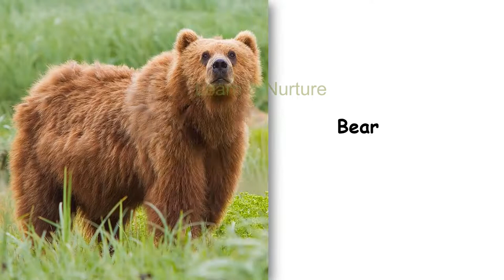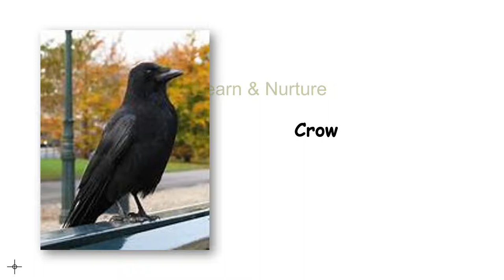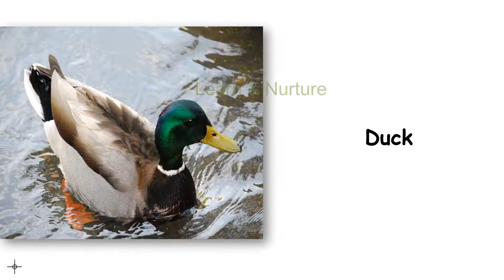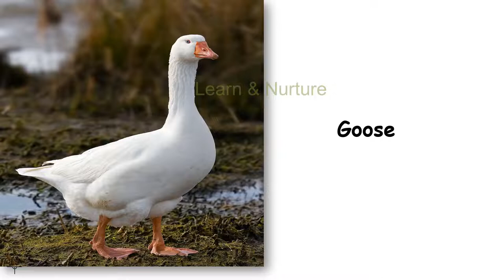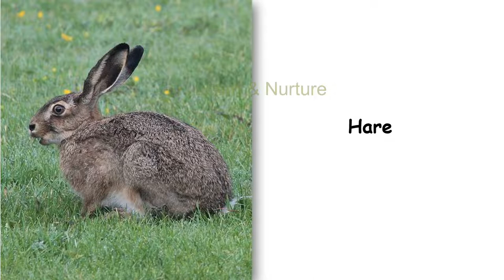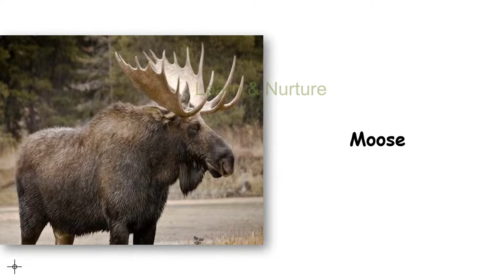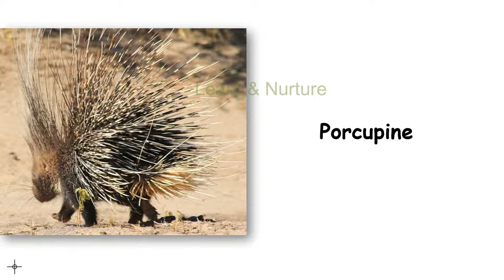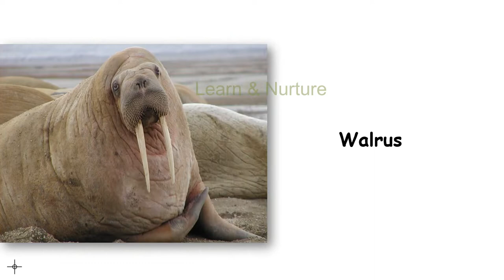Animals | List of Animals with pictures | 100 Animal names for kids | Animal names in ENGLISH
In this video, there are list of 100+ Animals with pictures